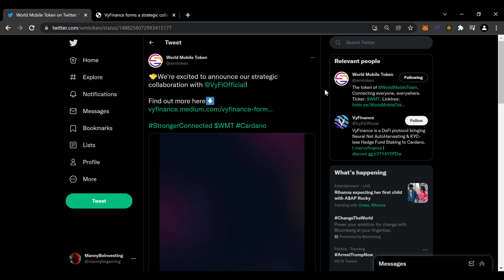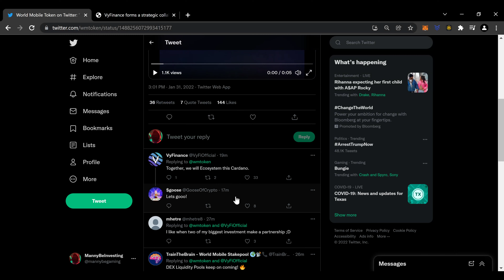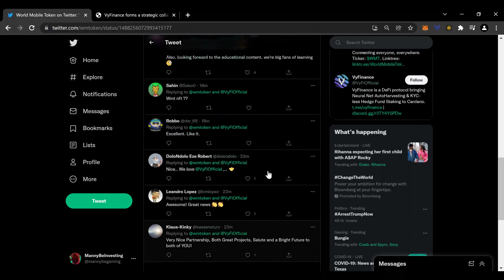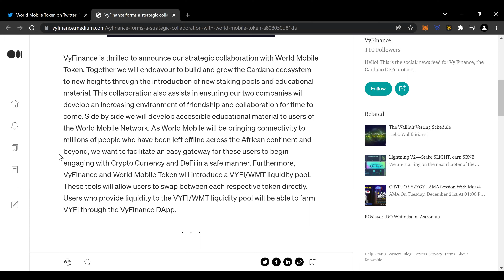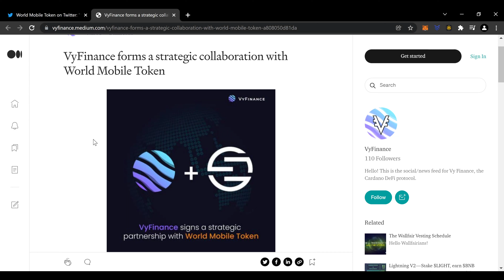Vyfinance $VYFI Forms Strategic Collaboration W/ World Mobile Network $WMT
addr1q97ud4pp3nr2a7yyuwlm899v00hf8zy5373uh3vwnyr5ev2c3xx80l5ywvhmwhp892348rm4jdrhcmfauakx8udc27vsp74vgu